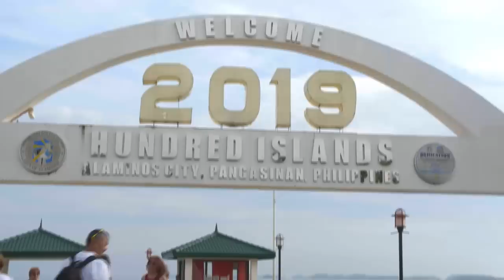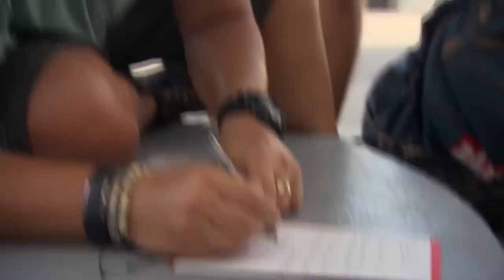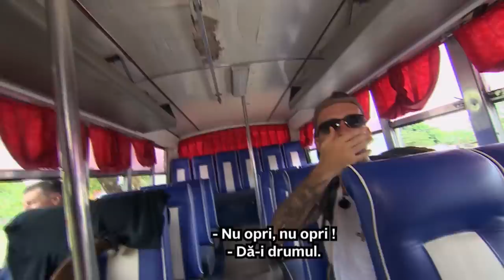Asia Express, Sezonul 3. Rezumatul episodului 9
Asia Express, Sezonul 3 - Rezumatul episodului 9. Drumul Comorilor promite să ne țină cu sufletul la gură! Prin ce chinuri au trecut vedetele din cel mai dur reality show al momentului? 18 vedete au avut parte de un maraton de încercări greu de trecut, iar tensiunile și adrenalina au apărut la fiecare pas!